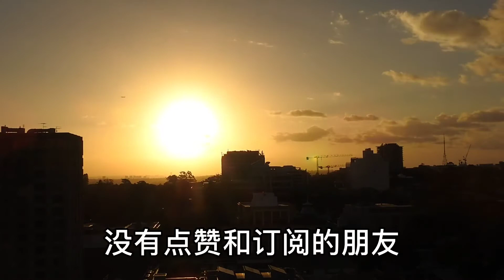成功人士自带“贵气”，通常自带光环。这些贵气咱们占一条，福气自然来。